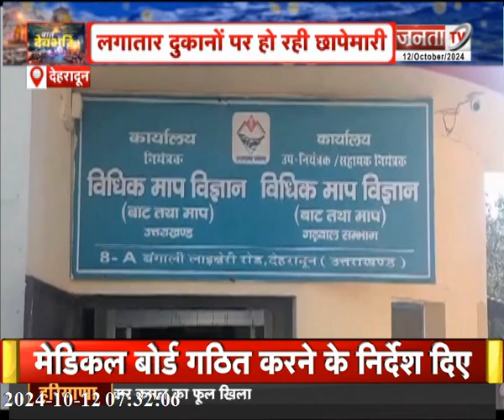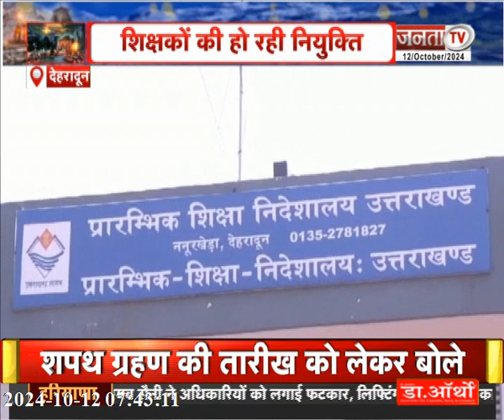गलत माप करने वाले दुकानदारों पर कार्रवाई | गौकशी की बढ़ती घटनाएं | देखिए उत्तराखंड से जुड़ी बड़ी खबरें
गलत माप करने वाले दुकानदारों पर कार्रवाई | गौकशी की बढ़ती घटनाएं | देखिए उत्तराखंड से जुड़ी तमाम बड़ी खबरें